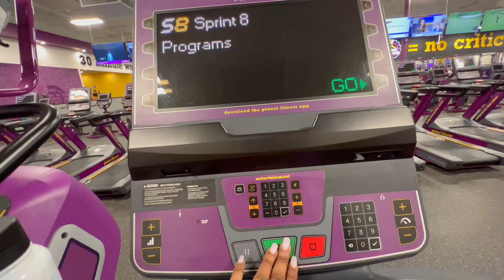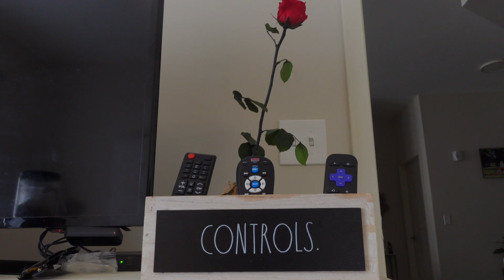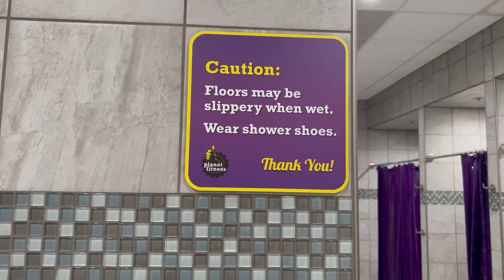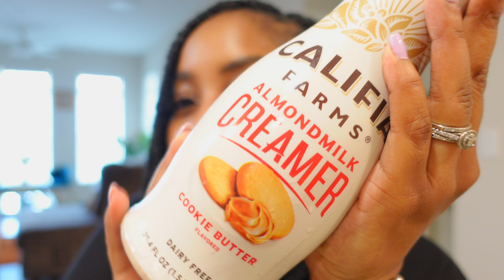IT’S ANOTHER LIFESTYLE VLOG| FT: Gym, Mini Twist, Cutting Cost, New Creamer, Zoom Meeting & MORE!!!